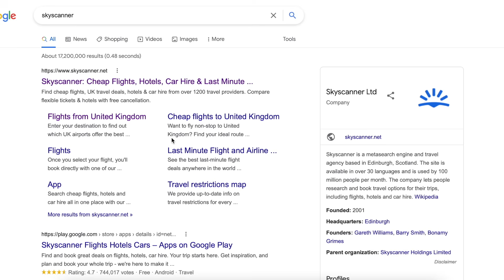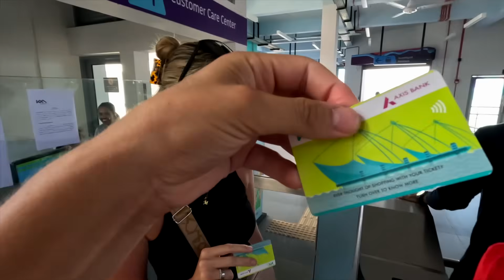$0.20 Modern Water Metro, Kochi 🇮🇳 World’s First in INDIA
Our third and final day in the beautiful KOCHI and we decided to check out the water metro India's first! Looks, works and feels just like a norma metro except you are on WATER how cool is that?! A super unique experience for us here in India!

➡️ FOR MONEY OFF AIR BnB (at no extra cost to you!)

➡️ TO BUY OUR BACKPACK ouI